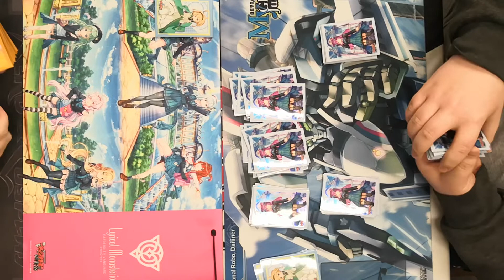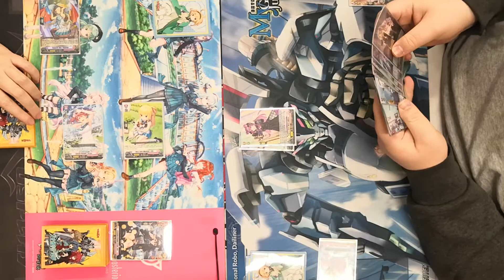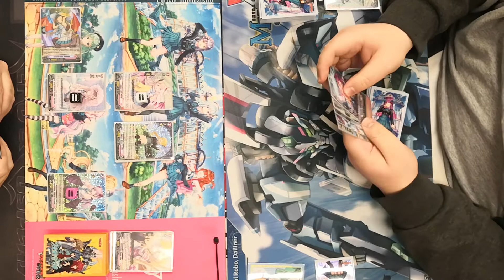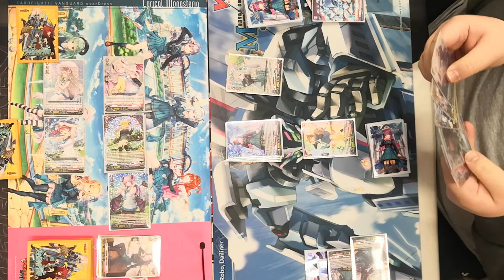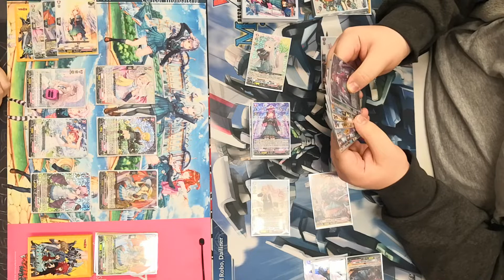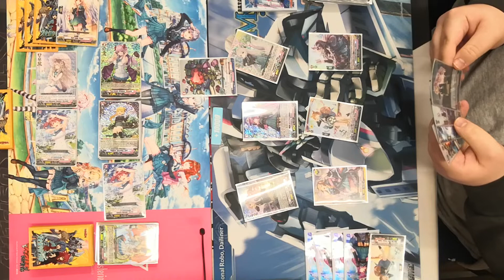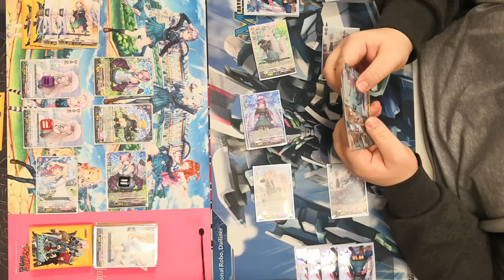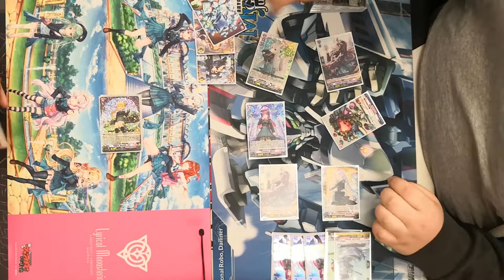R1 - Lilfa vs Wilista - Cardfight Lyrical Only Tournament - Za Grand Cat vs Big Dog